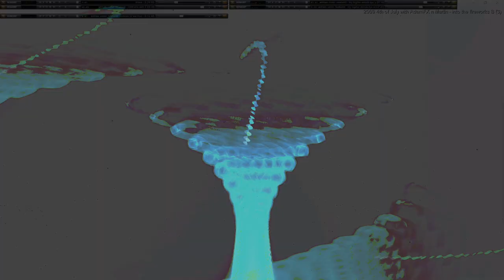Movie 24 09 28 17h01m47s series H time puppets part one